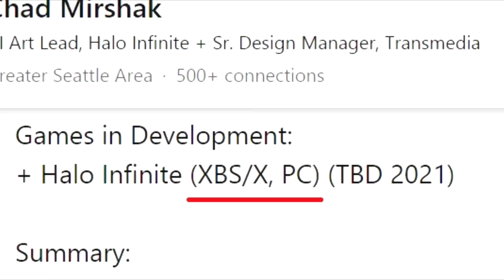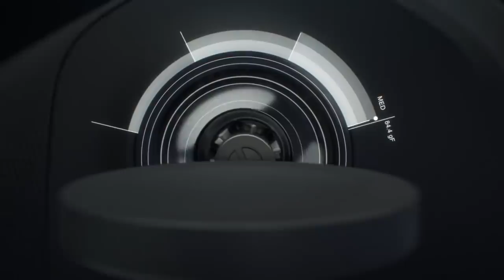Xbox One уже не тянет? | Новый элитный геймпад Xbox Series?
В этом видео расскажу почему Halo Infinite может не выйти на Xbox One, а так же про возможный элитный геймпад 3 ревизии для консоли Xbox Series.